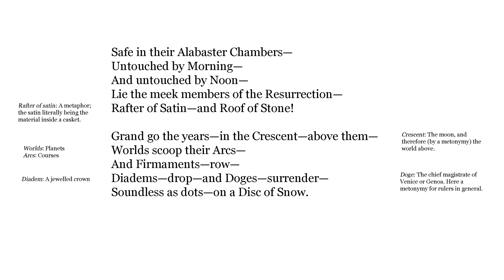Emily Dickinson, Safe in Their Alabaster Chambers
Recorded in January 2020. This poem, first made in 1859, went through several versions; this one is that of 1862, which Dickinson sent to Thomas Wentworth Higginson when she first opened her correspondence with him. It was given the title “The Sleeping” on being published in the Springfield Daily Republican.

Commentary:

Rafter of satin: A metaphor; the satin literally being the material inside a casket.

Crescent: The moon, and therefore (by a metonymy) the world above.

Worlds: Planets

Arcs: Courses

Diadem: A jewelled crown

Doge: The chief magistrate of Venice or Genoa. Here a metonymy for rulers in general.